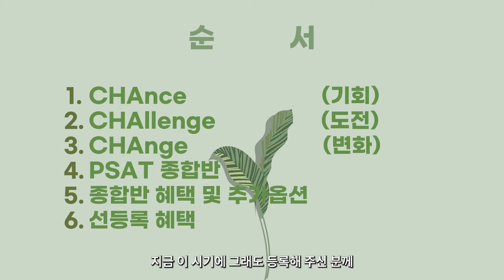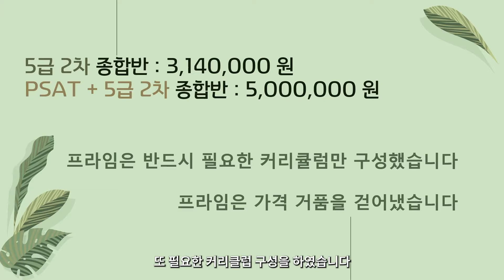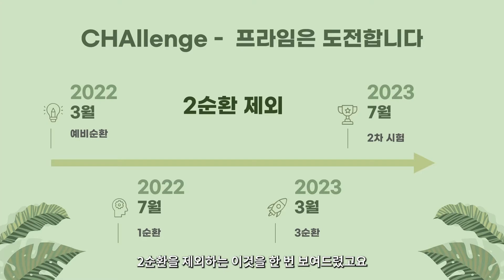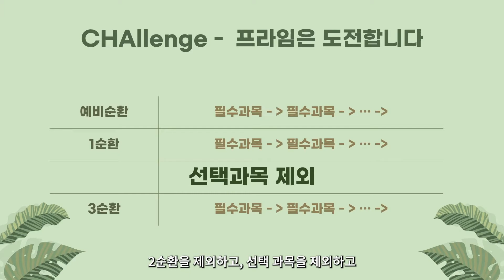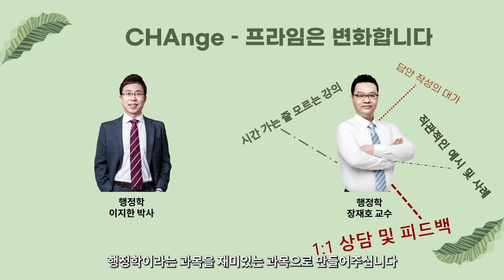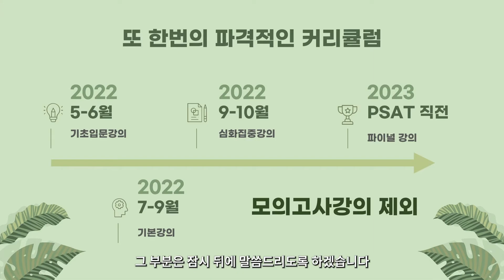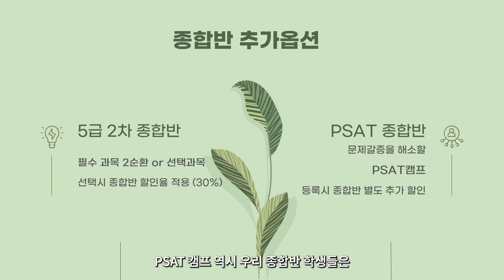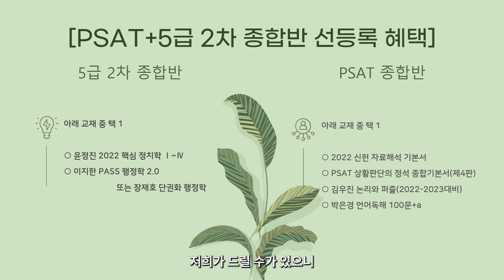[프라임법학원] 2023 대비 5급 공채 2차 종합반 설명회 다시보기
지금 바로 선등록 혜택을 누리세요!